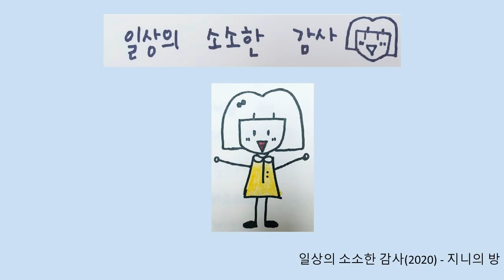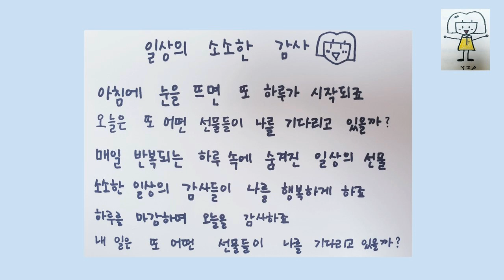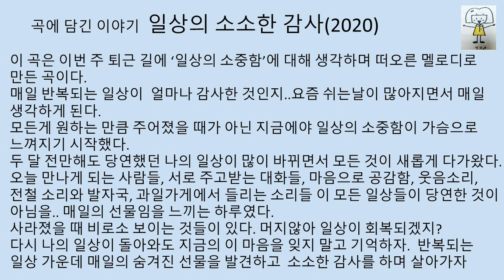[자작곡] 일상의 소소한 감사 (2020) -지니의 방 (가사 있는 버전)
일상의 소소한 감사 (2020) -지니의 방 (가사 있는 버전)

아침에 눈을 뜨면
또 하루가 시작되죠
오늘은 또 어떤 선물들이
나를 기다리고 있을까?

매일반복되는 하루속에
숨겨진 일상의 선물
소소한 일상의 감사들이
나를 행복하게 하죠

하루를 마감하며
오늘을 감사하죠
내일은 또 어떤 선물들이
나를 기다리고있을까